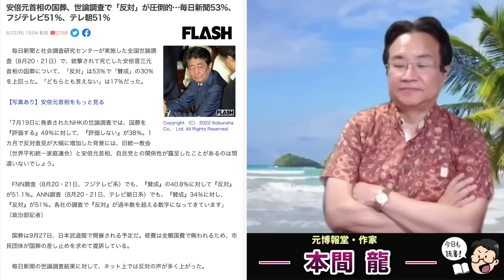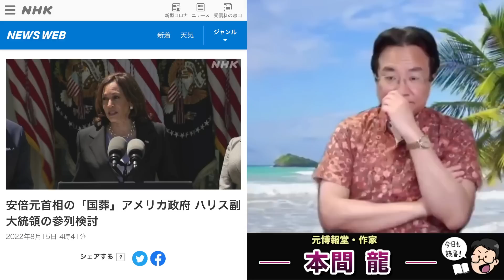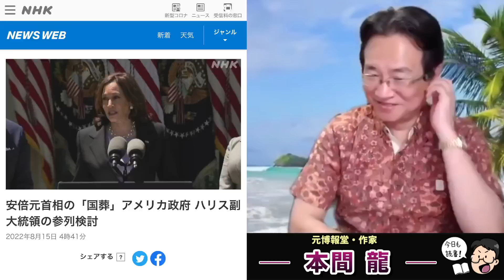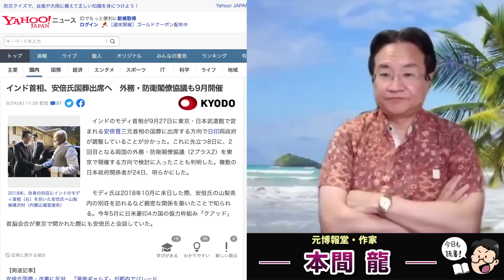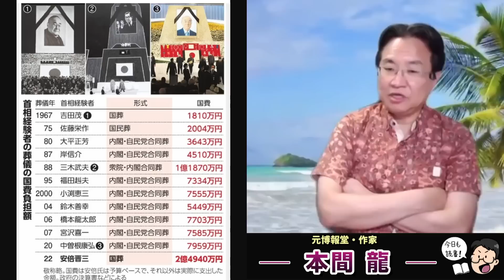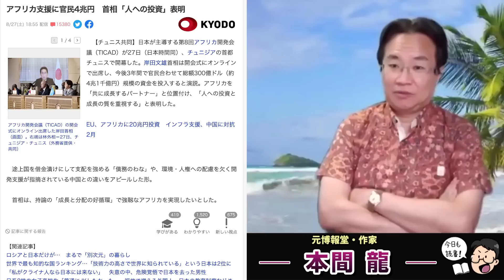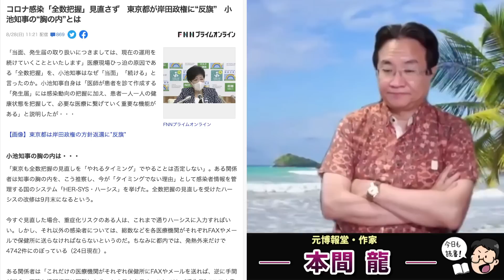安倍国葬世論調査で圧倒的多数が反対。それでも強行する岸田内閣の支持率は下がり続ける・統一教会問題にも解決のめどが付かず岸田崩壊の危機。元博報堂作家本間龍さんと一月万冊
カンパのご検討ありがとうございます！カンパについては返金が出来かねますので何卒ご理解の程よろしくお願い致します。カンパについては一月万冊の運営、出演者の皆さまの取材費、研究費に使わせて頂いています。ありがとうございます！ 安倍国葬世論調査で圧倒的多数が反対。それでも強行する岸田内閣の支持率は下がり続ける・統一教会問題にも解決のめどが付かず岸田崩壊の危機。元博報堂作家本間龍さんと一月万冊

安倍元首相の国葬、世論調査で「反対」が圧倒的…毎日新聞53％、フジテレビ51％、テレ朝51％

アフリカ支援に官民4兆円　首相「人への投資」表明

二階俊博「自民党はビクともしない」統一教会問題で国民感情逆撫で

コロナ感染「全数把握」見直さず　東京都が岸田政権に“反旗”　小池知事の“胸の内”とは

コロナ感染者の全数把握、東京都は当面継続…吉村・大阪知事も見直しに否定的

安倍元首相の「国葬」アメリカ政府 ハリス副大統領の参列検討

プーチン氏、安倍元首相の国葬に出席せず＝大統領報道官

インド首相、安倍氏国葬出席へ　外務・防衛閣僚協議も9月開催

国葬も改造も「急ぎすぎた」 　強まる逆風、狂った岸田首相の思惑

情報提供先メールアドレス

2018年にとても悲しいことがありうつ病に。2年近い闘病を経てその期間はYouTubeもかなり休みがちになりました。最近ようやく少し元気になり、YouTubeなどの活動も再開しています。